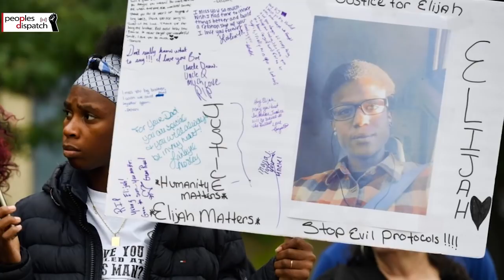"In US, Those Demanding Justice are More Criminalized Than Killer Cops"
Eugene Puryear of the Party for Socialism and Liberation talks about the arrest of four members of the party, Russel Ruch, Lillian House, Joel Northam and Eliza Lucero. The four were in the forefront of protests demanding justice for Elijah McClain who was killed by police personnel in Aurora, Colorado in 2019. He looks at these arrests in the broader context of the assault of the US establishment on protesters across the country, and calls it an attack on ideologies that resist the right-wing.